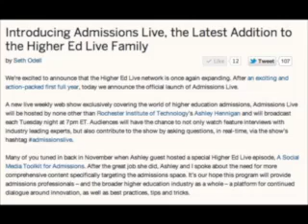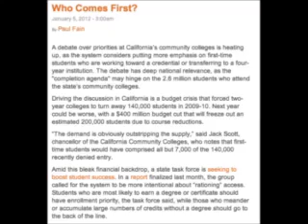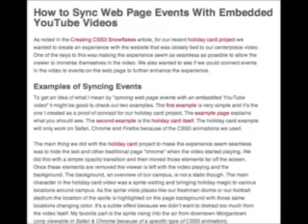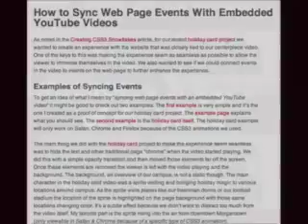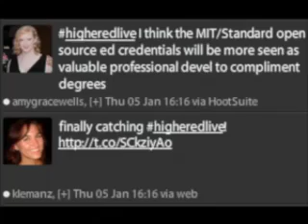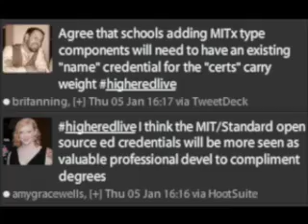Higher Ed Live: The State of EdTech in 2012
Starting the new year off with a bang, Hack Education's Audrey Watters joins the program to break down what's in store for education technology in 2012. Covering everything from e-books to badges and gamification, Watters spills on what's to come, as well as why we need to better evaluate the very criteria we use to evaluate edtech success.